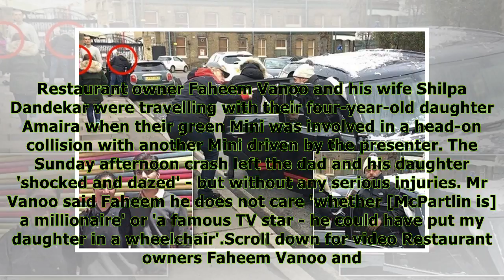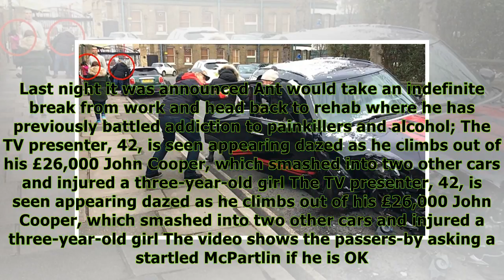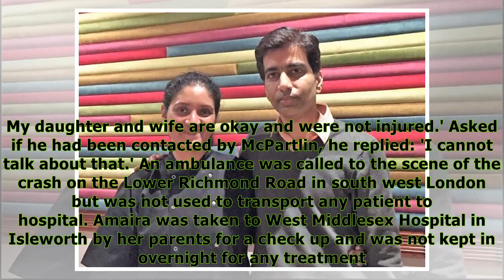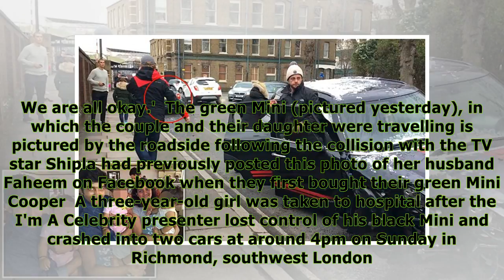Couple involved in Ant McPartlin smash are top husband and wife chefs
Published: 15:07 EDT, 19 March 2018 | Updated: 05:45 EDT, 20 March 2018 The family involved in a horror crash with Ant McPartlin said the TV star was 'driving like a maniac' and could have killed them...